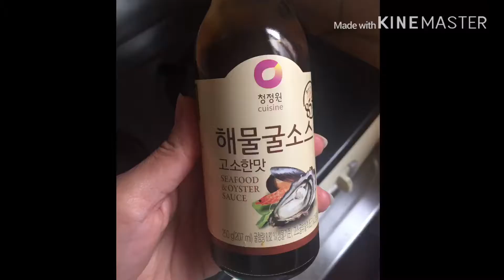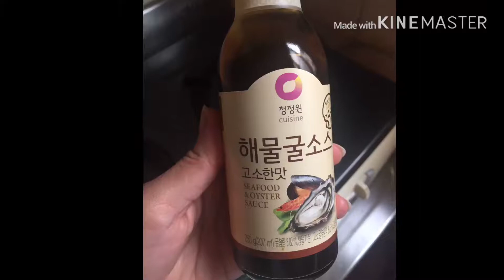SimpleRecipeButYummy // GINISANG TOGUE WITH TOFU AND EGG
Hi guys this is my own version of cooking ginisang togue with tofuand egg.This is yummy guys to pair with rice.
Sana nagustuhan ninyo ang video na ito guys...